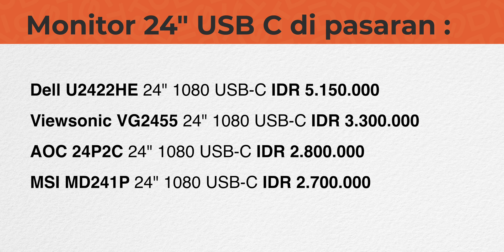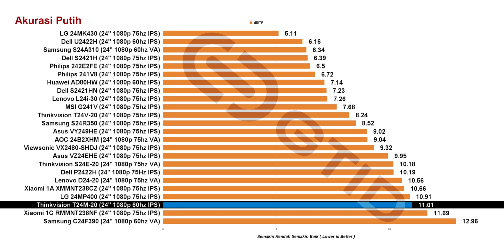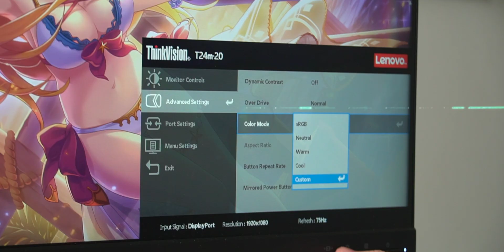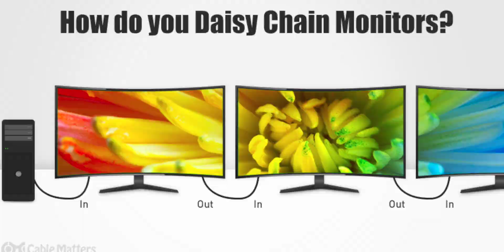Kemampuan Display Port Yang Jarang Orang Tau | Thinkvision T24M-20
Yang Mau Beli
barang bekas review, akan gua jual di sini